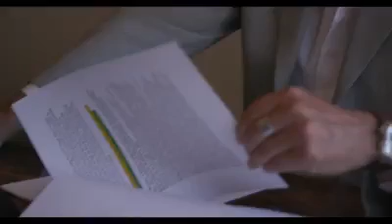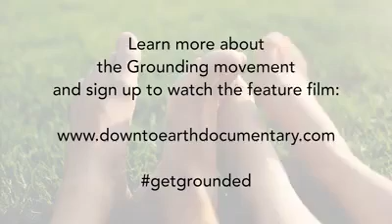What is Grounding ?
Health is wealth must watch the video